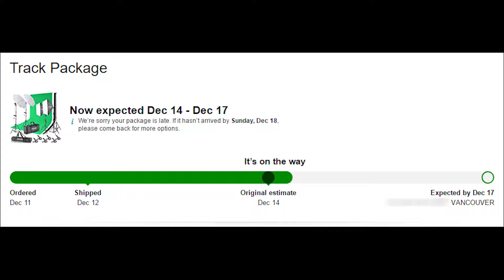Update, Toys, a Lost Package, and a Series!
An overview of what's been going on, and what I'm planning to get done.